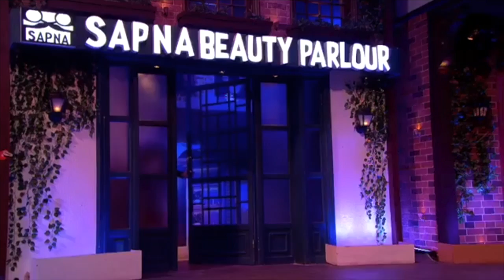Krushna Abhishek FUNNY Comedy With Kapil, Vicky Kaushal, Archana | The Kapil Sharma Show BHOOT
Vicky Kaushal visits The Kapil Sharma Show to promote his upcoming film BHOOT where Kapil along with his team have some fun conversation. Watch the video to know more.